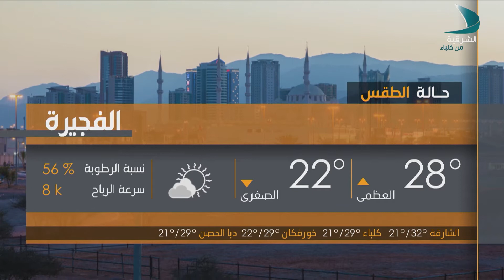صباح الشرقية الضيفة موزة عبدالله مطر مدرب تنمية بشرية